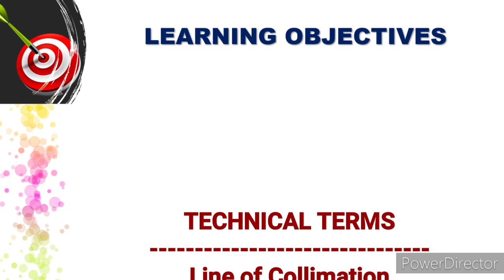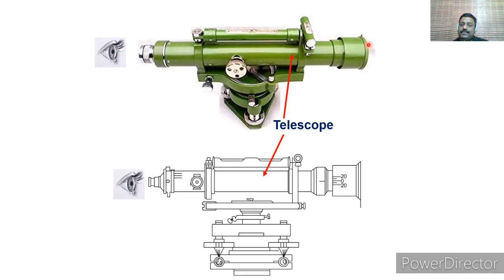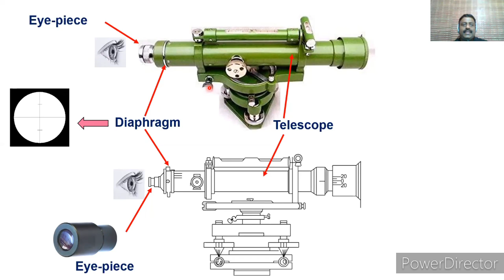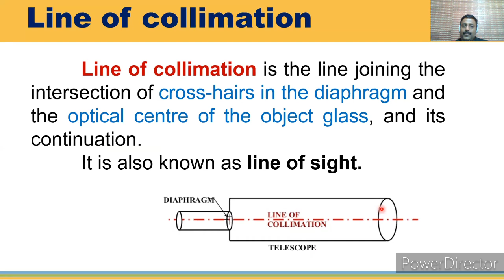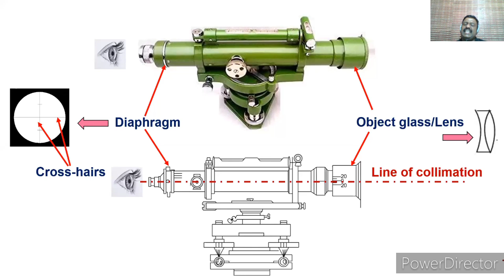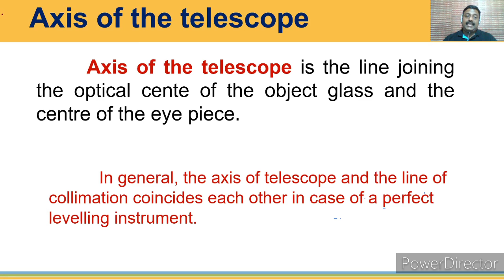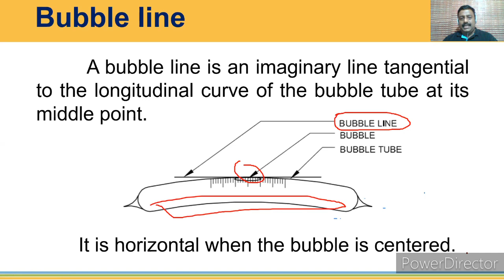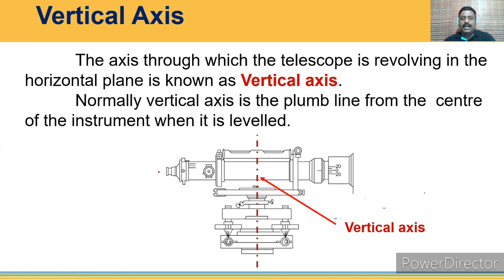Levelling (Fundamental Lines) Malayalam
Line of collimation,
Axis of telescope,
Bubble line,
Vertical axis,